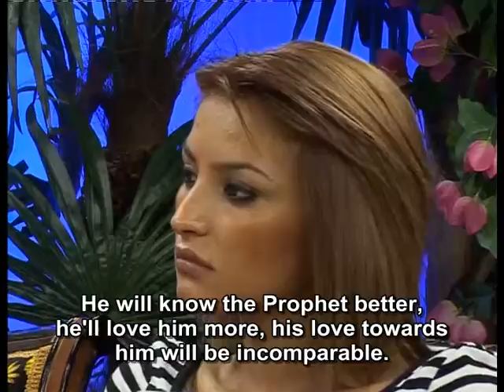AdnanOktar MarasAksuKackarTV100617 cocuklar eng